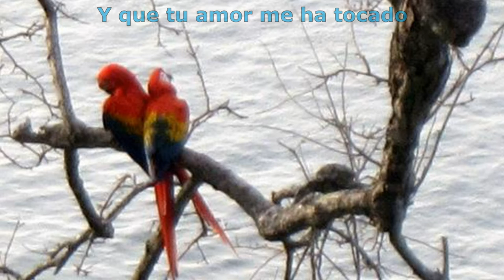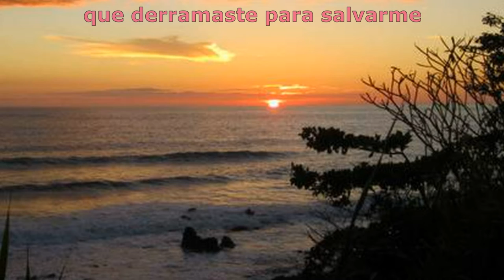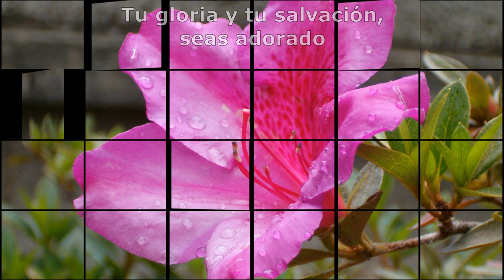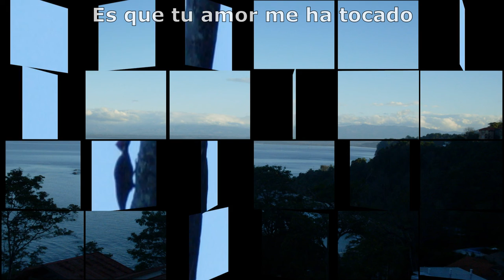Quiero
Autor y cantante: Edgar Franco

Una canción de alabanza a Jesucristo en estilo salsa.